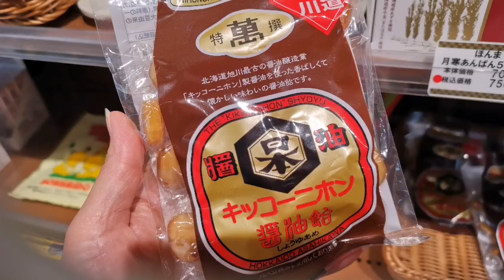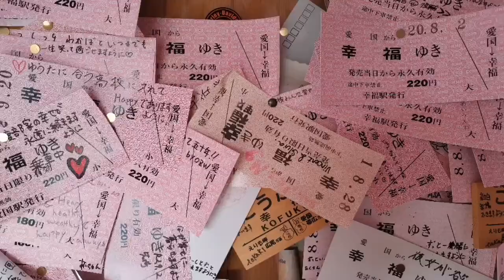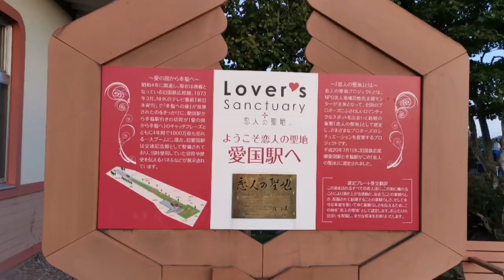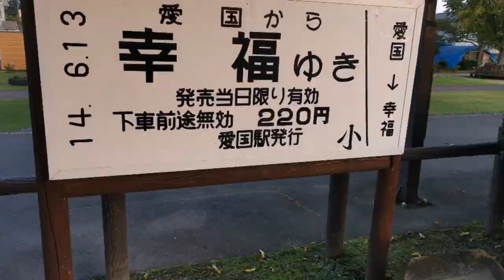北海道周遊② 2020.9.29〜 レンタカードライブ11日間 幸福駅 白樺並木 愛国駅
北海道周遊②レンタカードライブ11日間
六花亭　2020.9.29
札幌から十勝の白樺並木道

帯広の幸福駅

帯広　愛国駅